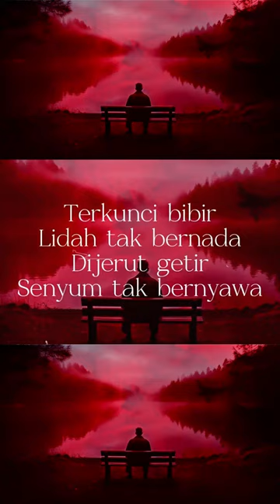Menggenggam Bahagia Sufian Suhaimi Shorts